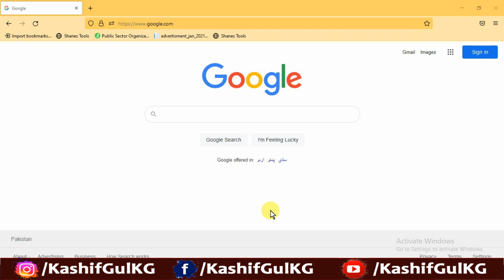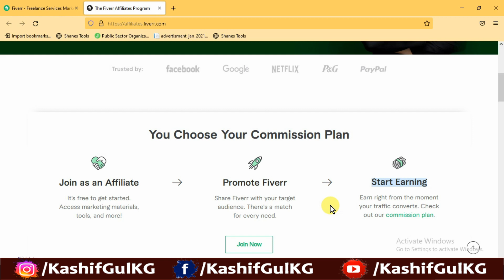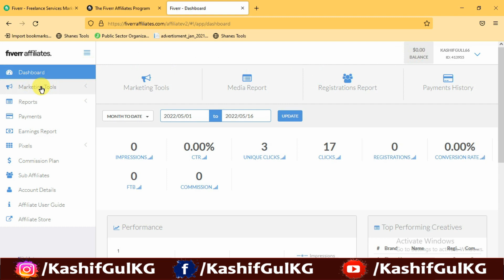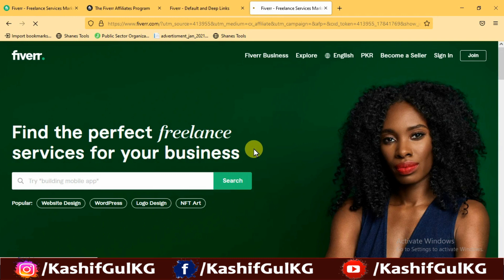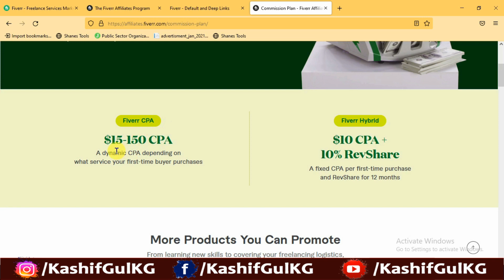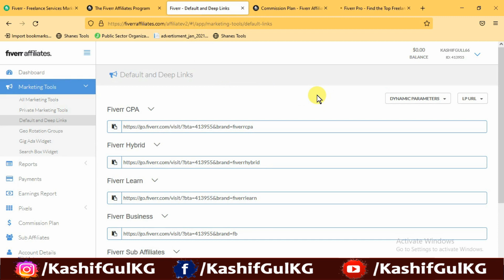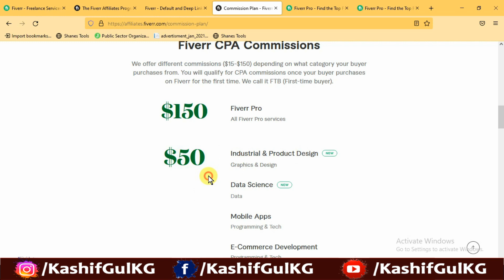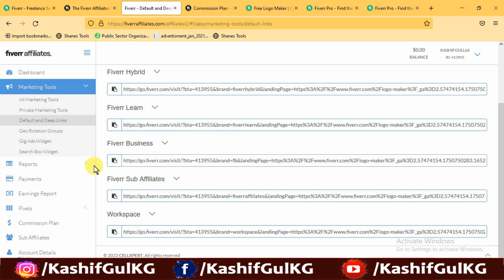Fiverr Affiliate Marketing | Earn Form Fiverr Without Creating Gig